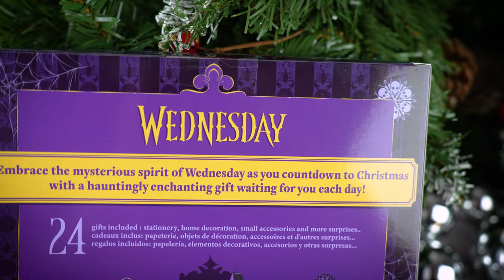Wednesday Classic Advent Calendar by Cinereplicas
Spread the joy of the Wednesday Advent Calendar with a friend or family, and together, ignite the holiday spirit. Let the 24 gifts from our calendar accompany you on your way to the holiday time!